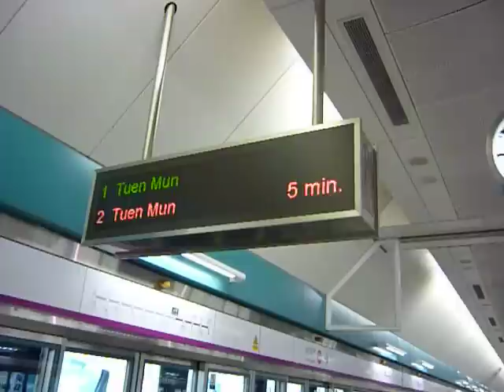西鐵綫元朗站一號月台之PIDS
拍攝日期:13/03/2010 加入日期:14/03/2010